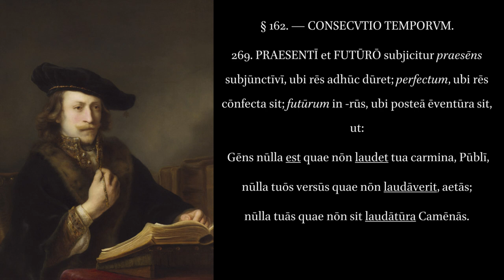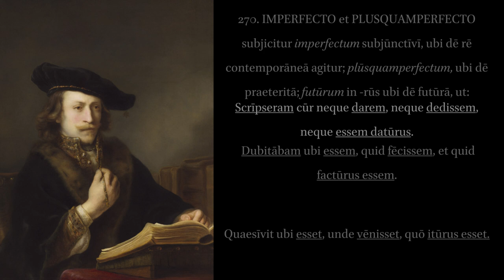Duae Leges Principales De Consecutione Temporum. Two Basic Rules for the Sequence of Tenses.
Text Reading from page 172 in the pdf.